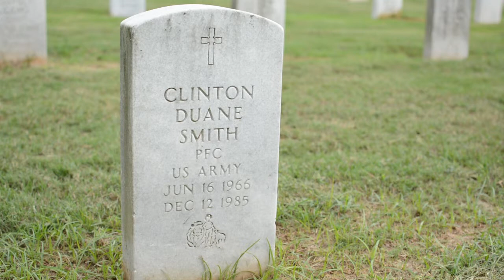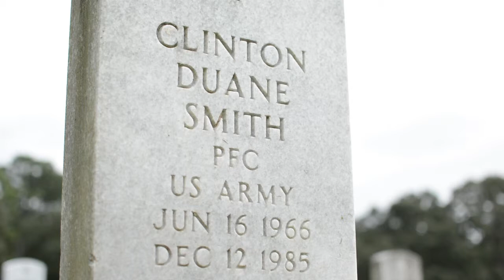Clinton Smith: A Story in Stone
Clinton Smith was killed in a plane crash returning from an overseas peacekeeping mission in 1985.